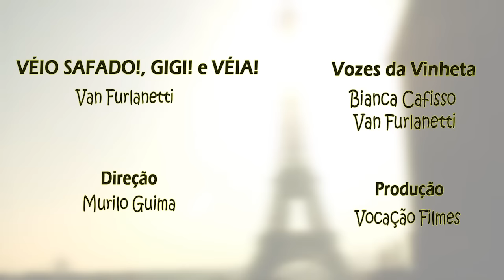VÉIO SAFADO! NA FRANÇA - Capítulo 01 : Paris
Neste primeiro episódio de VÉIO SAFADO! NA FRANÇA (décimo primeiro episódio da série), o nosso vovô está nas mãos do programa FALA GIGI! , após aceitar o prêmio-presente-de-grego que ganhou em um bingo: ser repórter turístico na França, sem nenhuma remuneração. Confira este divertido vídeo. Toda quinta-feira, um novo presente, sorteado em transmissão ao vivo. Para participar, clique em Gostei no vídeo e comente a melhor frase. VEM!